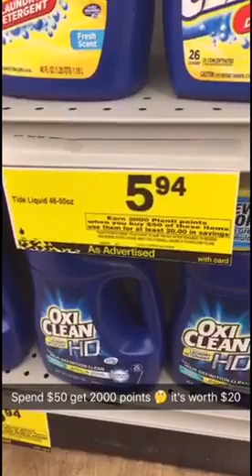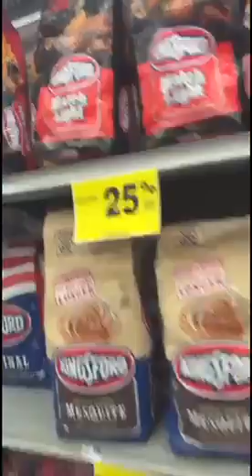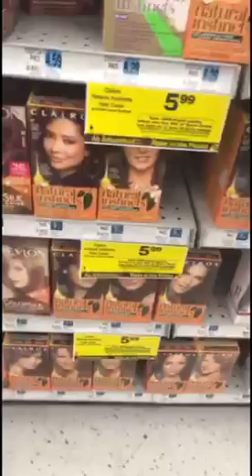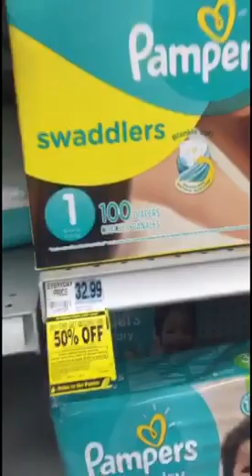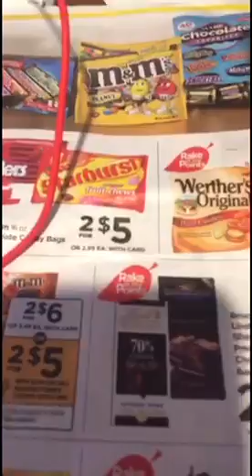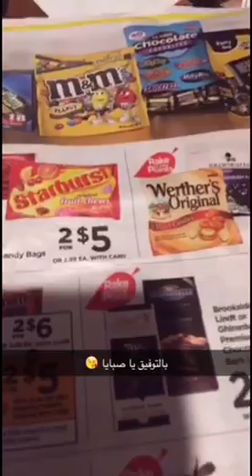Rite Aid deal 8/2016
Spend $50 earn 2000 points